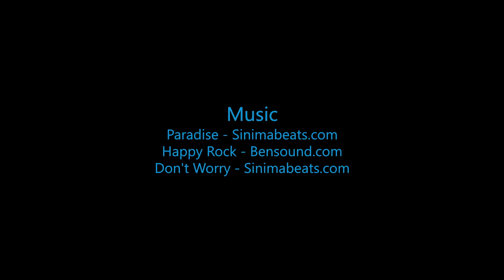Joe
Swoopware: Adventure Tour Video - Joe